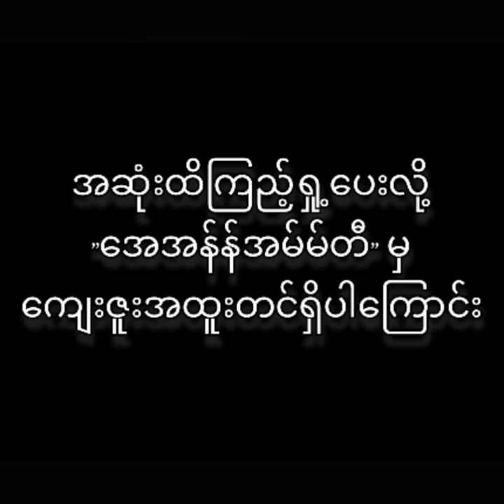ဇွန်နီလာဌေး_ပေါင်းချူပ် (အပိုင်း၁၊ ဇာတ်သိမ်းပိုင်း) 😂